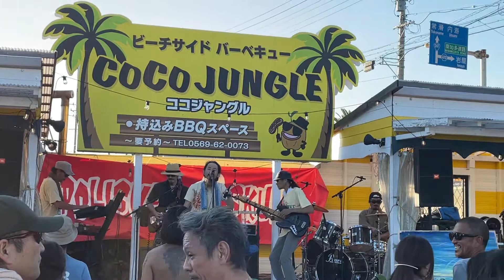2022.9.11. アルファールーツ Live #2 @ coco jungle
ポリッシュドスカンク20周年イベントにて